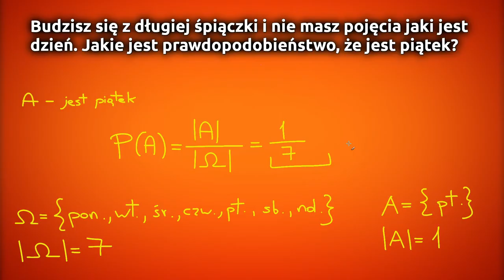Dywizjon 303 - streszczenie lektury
Spis treści:
0:00 Rozdział 1: Bitwa o Brytanię w 1940 roku
2:11 Rozdział 2: Myśliwiec
2:42 Rozdział 3: Pierwsza walka
3:46 Rozdział 4: Koleżeńskość
4:56 Rozdział 5: A gdy kul zabrakło
5:51 Rozdział 6: Raz na wozie, raz pod podwoziem
7:21 Rozdział 7: Tłusta przekąska: Dorniery
8:20 Rozdział 8: Ból
9:04 Rozdział 9: Uśmiech poprzez krew
10:18 Rozdział 10: Chmura
11:13 Rozdział 11: Najliczniejsze zwycięstwo
12:11 Rozdział 12: Wróg tańczy taniec śmierci
12:54 Rozdział 13: Sierżant Frantisek – dzielny Czech
14:47 Rozdział 14: Szare korzenie bujnych kwiatów
15:21 Rozdział 15: Lotnik bez lęku i bez skazy
15:51 Rozdział 16: Mit Messerschmitta 110
16:30 Rozdział 17: Podstępy
17:06 Rozdział 18: Losy się ważą
17:53 Rozdział 19: Losy się rozstrzygnęły
18:14 Rozdział 20: „Zaczynamy poznawać Polaków”

UWAGA: Wulgarne komentarze będą usuwane a ich autorzy bannowani.